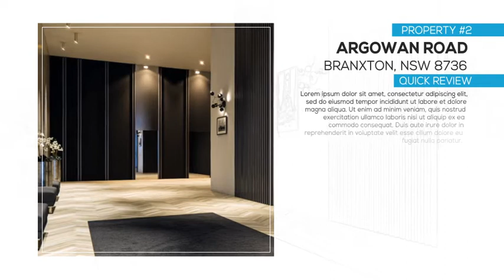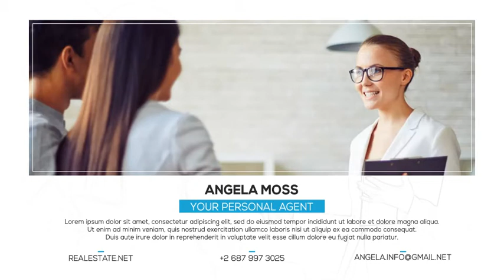Increase Your Property Sales with This Video - After Effects Template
Project features
- Modular Structure
- Audio – Real Estate by danyvin